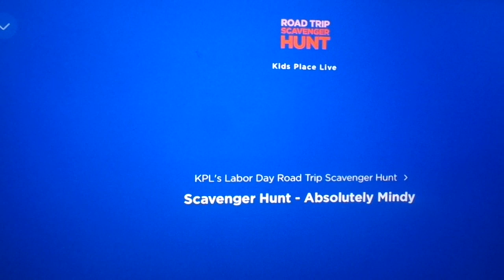Absolutely Mindy - Scavenger hunt